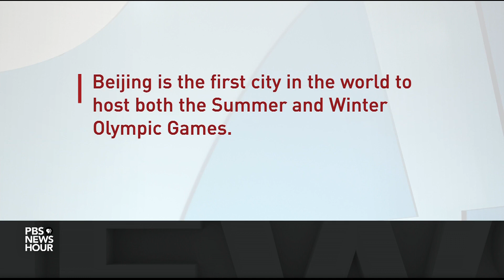How the diplomatic boycott of the Beijing Olympics may play out for the U.S.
The Biden administration will not send an official delegation to the 2022 Beijing Winter Olympics. Administration officials say the diplomatic boycott aims to protest China's human rights abuses. To break down what this means for U.S.-China relations, Amna Nawaz is joined by Victor Cha of Georgetown University, who was former director of Asian affairs on the National Security Council.